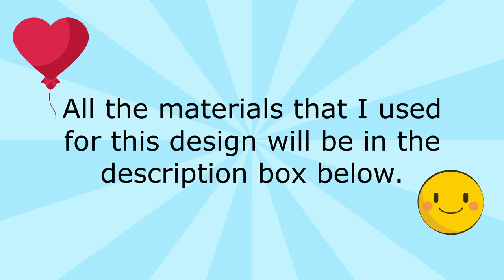LOL Surprise Balloon Bouquet/Balloon Bouquet Tutorial/How to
Hello everyone! Hope you are good and well. In this video, I am making a LOL Surprise Balloon Bouquet. It's for a very special girl, named Brooklyn! My son helped me with this project, such a great helper. Takecare!

Materials
5" Jewel Balloons
5" Bright Rainbow Assortment:
5" Tropical Balloons
5" Star Foil Balloons
LOL Doll Balloon Kit
Number 9 Foil Balloon
12" Pastel Color Balloon
12" Magenta Balloon
Low Temp. Glue Gun
Low Temp: Glue Sticks